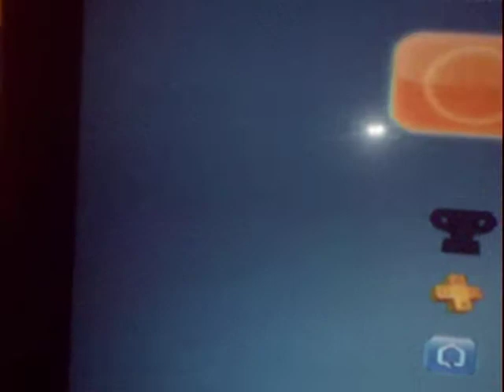newest set up